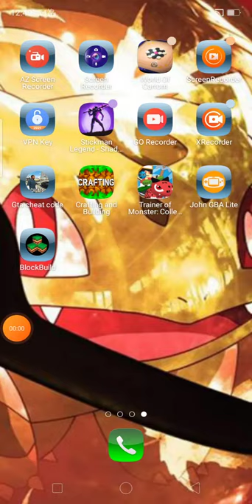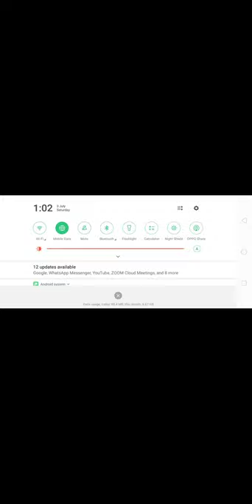3 July 2021